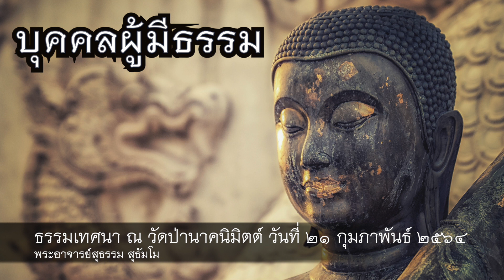พระอาจารย์สุธรรม สุธัมโม | บุคคลผู้มีธรรม วัดป่านาคนิมิตต์ วันที่ ๒๑ กุมภาพันธ์ ๒๕๖๔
ธรรมเทศนา ณ วัดป่านาคนิมิตต์

เจ้าอาวาสวัดเกษรศีลคุณ (วัดป่าบ้านตาด)
ตำบลบ้านตาด
อำเภอเมือง

รักษาการเจ้าอาวาสวัดป่าหนองไผ่
ตำบลดงมะไฟ